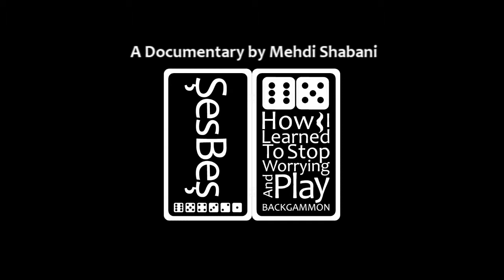Shesh-Besh: How I learned to stop worrying and play backgammon - Teaser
A Documentary by Mehdi Shabani
Director: Mehdi Shabani
Cinematographer: Saeed Nasiri
Editor: Sina Samavati
Graphic Designer: Siamak Hamidian